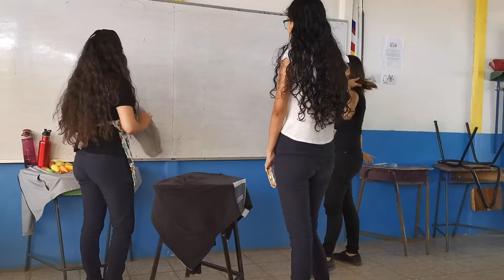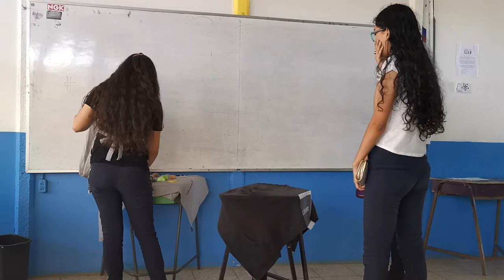Frances 1ER-Video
Estudiantes de la seccion 10-1, haciendo presentación en Francés.